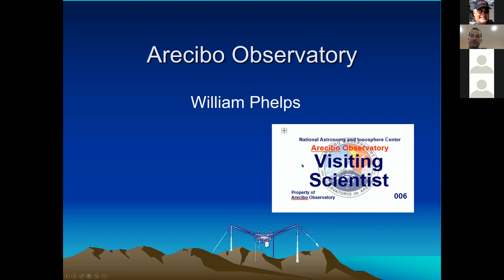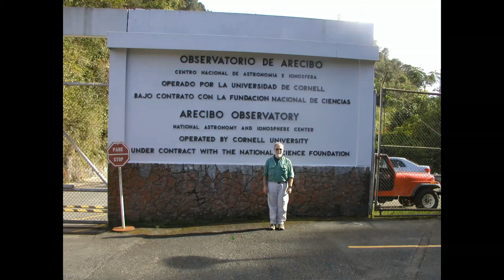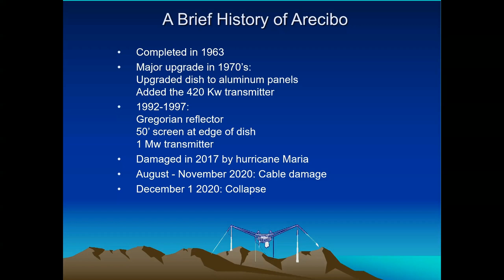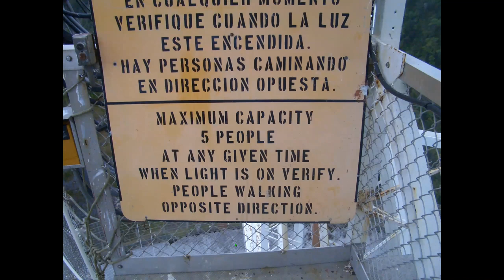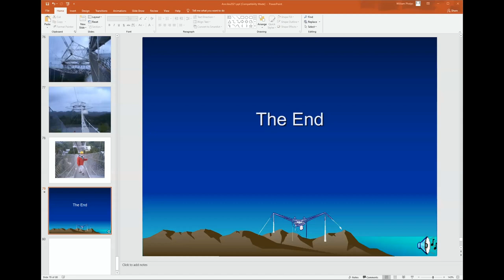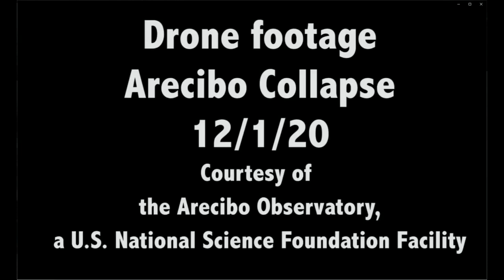PAS Meeting ARECIBO MEMORIES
The January 2021 meeting of the Peninsula Astronomical Society, Mountain View, California featuring Board Member William Phelps about his trip to Arecibo Radio Telescope in Puerto Rico.